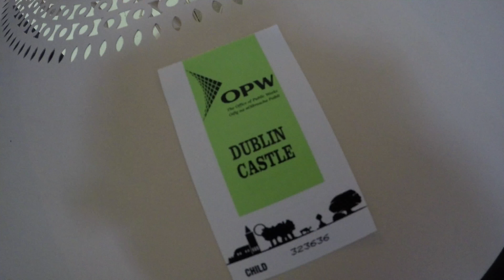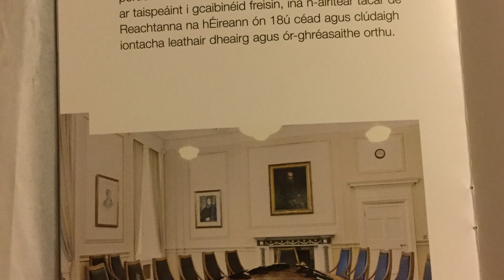Vlog #13 Government Building and Phoenix Park